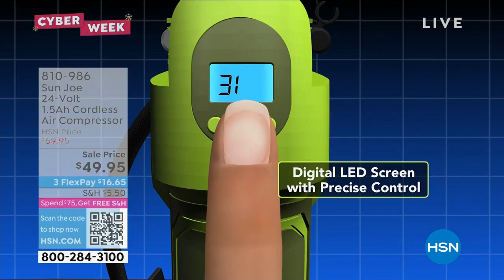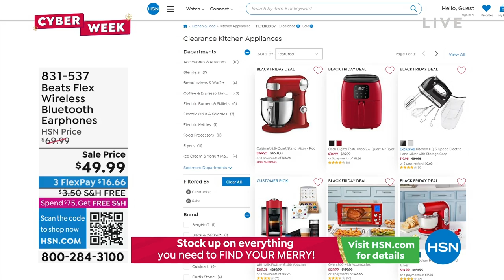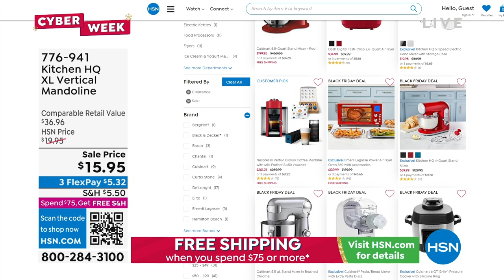HSN | Healthy You with Brett Chukerman 11.29.2022 - 04 PM